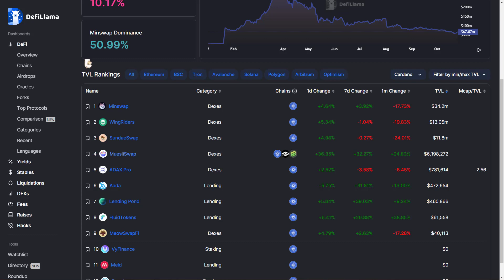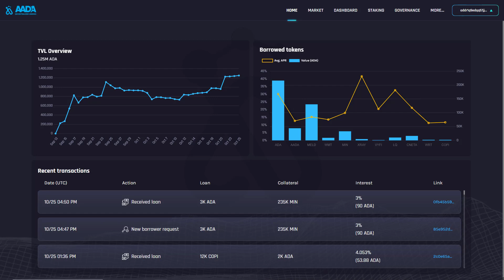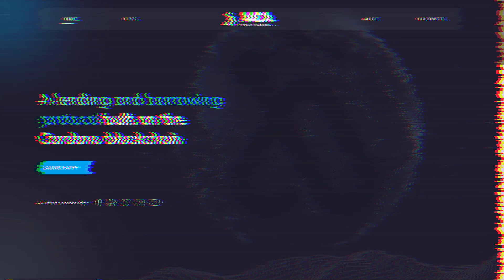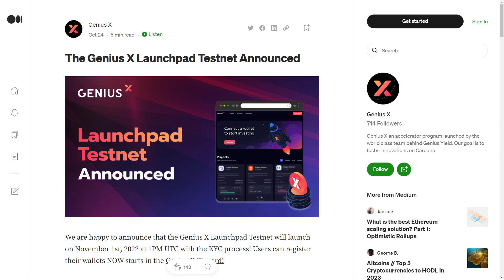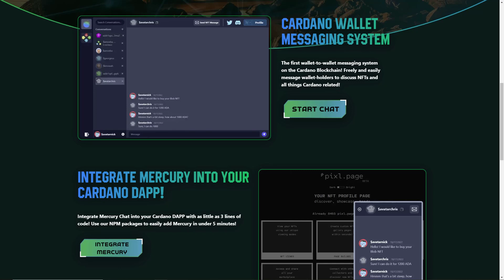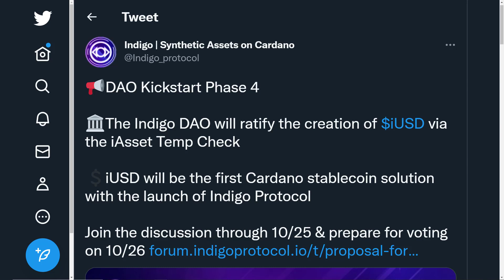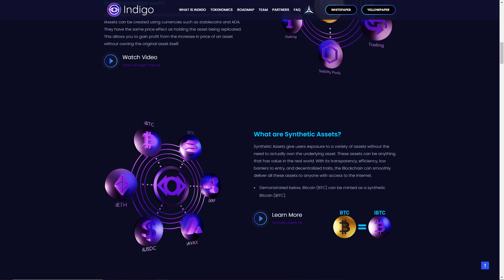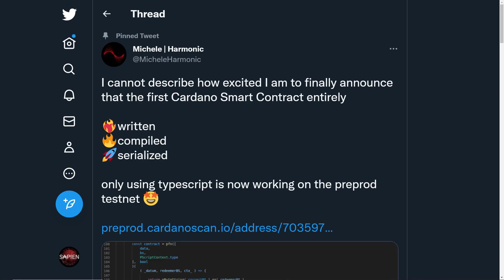Cardano (ADA) Turning Point | Cardano Insights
Cardano ADA "Turning Point": In today's video we discuss Muesliswap complete V2 update, AADA Finance developments, Genius X launchpad testnet, Mercury Chat new features, Indigo Protocol iUSD & a Cardano developer announces the first Cardano smart contract written in Typescript!

When we take a moment to reflect on how far Cardano has come over the past 12 months it really helps to put things into perspective. Smart Contracts have been live for just over a year, we have recently witnessed a major scaling upgrade, have a vibrant ecosystem full of innovative projects being built or already deployed, are currently experiencing the highest transaction loads on the blockchain to date and yet its working perfectly, no downtime, no hacks, just fast transaction execution & high user engagement demonstrating exactly why IOG chose expressiveness and scalability at the back end of the roadmap. As the remainder of the year plays out we have much to look forward to, the Cardano summit with some major announcements set to take place, stable coins arriving in numbers, the introduction of Lace truly a web 3 game changer, advancements of Mithril, Hydra, input Endorsers, sidechains and the evolution of the governance framework that will place Cardano in a league of its own. This intro barely scratches the surface, the way things are shaping up right now in terms of the developments occurring in Cardano means that the inevitability couldn’t be clearer. As its fiercest competitors begin to fade away as a result of their poor design decisions, heads are being turned & when a system works this perfectly while remaining true to the ideals of blockchain technology there will soon come a turning point where everyone has to take note!

Timestamps:
00:00 - Intro
01:24 - Muesliswap V2
03:07 - AADA Finance developments
05:25 - Genius X Launchpad Testnet
06:59 - Mercury Chat new features
08:11 - Indigo Protocol iUSD
10:28 - Typescript Cardano Smart Contracts
11:28 - Outro